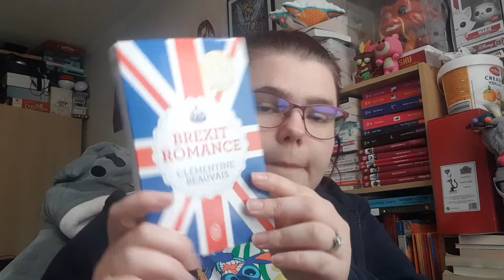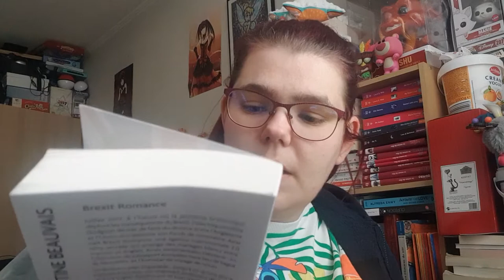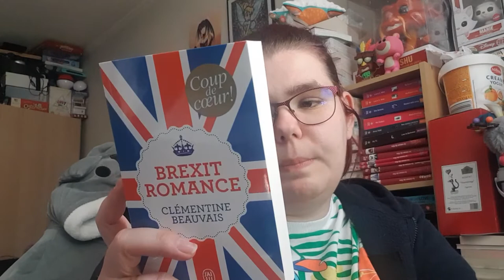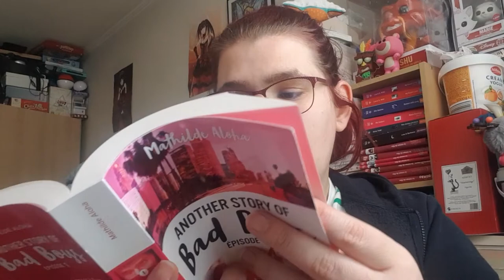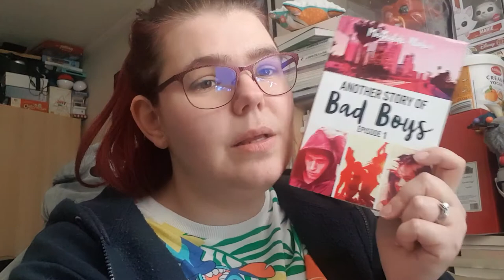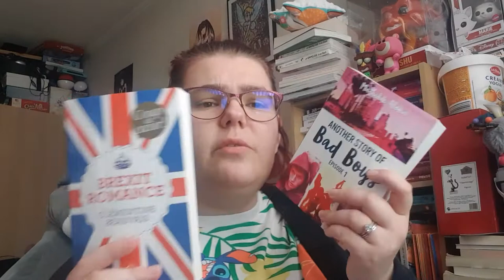Ouverture du Ptit colis de Avril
Hola il est l'heure tant attendue .Ouverture du Ptit colis de Avril  .

ma wishliste:

Mon compte

Livraddict :
bebe clochette

ma wishliste: